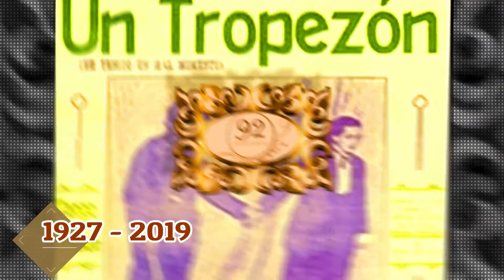RAÚL DE LOS HOYOS - UN TROPEZÓN - CARLOS GARDEL (1927) Disco Nacional-Odeón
- Sitio Cultural - Sin fines de lucro

UN TROPEZÓN
HOMENAJE A CARLOS GARDEL -  1927 – “UN TROPEZÓN”  tango canción con música de Raúl de los Hoyos y letra de un gran escritor Luis Bayón Herrera. “Un tropezón” se creó para  “Las estampas iluminadas” del Teatro Sarmiento, revista (comedia musical) de Antonio De Bassi en la cual estrenó el tango, la inigualable, Sofía Bozán en 1927.  Carlos Gardel realizó dos grabaciones la primera el 8 de julio de 1927 y la segunda el 22 de Julio de 1927, las dos en Buenos Aires con el acompañamiento de los guitarristas José Ricardo y Guillermo Barbieri.
HOMAGE TO CARLOS GARDEL - 1927  - "UN TROPEZÓN" tango song with music by Raúl de los Hoyos and lyrics by a great writer Luis Bayón Herrera. "Un tropezón" was created for "The illuminated prints" of the Sarmiento Theater, a magazine (musical comedy) by Antonio De Bassi in which the incomparable Sofía Bozán sang in 1927. Carlos Gardel made two recordings on July 8, 1927 and the second on July 22, 1927 the two in Buenos Aires with the accompaniment of guitarists José Ricardo and Guillermo Barbieri
HOMMAGE À CARLOS GARDEL - 1927 - Chant de tango "UN TROPEZÓN" avec musique de Raúl de los Hoyos et paroles du grand écrivain Luis Bayón Herrera. "Un tropezón" a été créé pour "Les gravures enluminées" du théâtre Sarmiento, une revue (comédie musicale) d'Antonio De Bassi dans laquelle chanta l'incomparable Sofía Bozán en 1927. Carlos Gardel fit deux enregistrements le 8 juillet la deuxième le 22 juillet 1927 à Buenos Aires avec les guitaristes José Ricardo et Guillermo Barbieriç
HOMENAGEM A CARLOS GARDEL - 1927 - canção de tango "UN TROPEZÓN" com música de Raúl de los Hoyos e letra de um grande escritor Luis Bayón Herrera. "Un tropezón" foi criado para "As gravuras iluminadas" do Teatro Sarmiento, uma revista (comédia musical) de Antonio De Bassi, em que a incomparável Sofía Bozán cantou em 1927. Carlos Gardel fez duas gravações em 8 de julho de 1927 e o segundo em 22 de julho de 1927 os dois em Buenos Aires com o acompanhamento dos guitarristas José Ricardo e Guillermo Barbieri
OMAGGIO A CARLOS GARDEL - 1927 - Canzone del tango "UN TROPEZÓN" con musiche di Raúl de los Hoyos e testi di un grande scrittore Luis Bayón Herrera. "Un tropezón" è stato creato per "Le stampe miniate" del Sarmiento Theatre, una rivista (musical commedia) di Antonio De Bassi in cui l'incomparabile Sofía Bozán cantava nel 1927. Carlos Gardel realizzò due registrazioni l'8 luglio 1927 e il secondo il 22 luglio 1927 i due a Buenos Aires con l'accompagnamento dei chitarristi José Ricardo e Guillermo Barbieri

RAÚL DE LOS HOYOS (Raúl Joaquín De Los Hoyos) es Patrimonio Cultural de Saladillo (2018), Ciudadano Distinguido Post Mortem (2019), "PREMIO RAÚL DE LOS HOYOS - A la trayectoria musical" (2023).